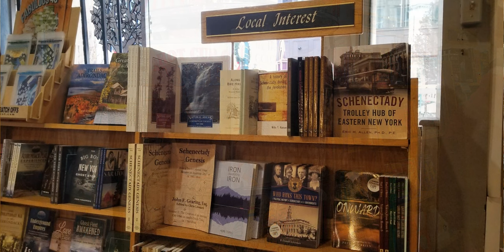The Open Door Bookstore has something for everyone!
The Open Door Bookstore is celebrating 50 years in business here in DowntownSchenectady! Located at 128 Jay Street, Open Door offers hundreds of books from both best selling and local authors as well as a large variety of gifts and items perfect for your home or office.